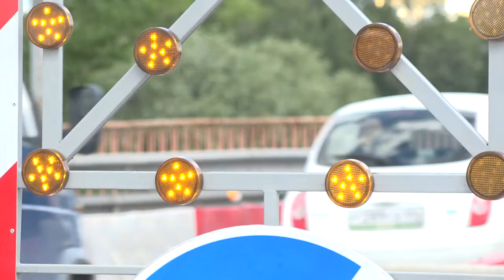Инспекция реконструкции эстакады в Отрадном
Путепровод на 26-м км Можайского шоссе давно устарел и износился. Сейчас на объекте ведется реконструкция. Пока проезд сужен до одной полосы в каждом направлении. Ход работ на одной из главных транспортных артерий Одинцова проинспектировал глава округа Андрей Иванов.